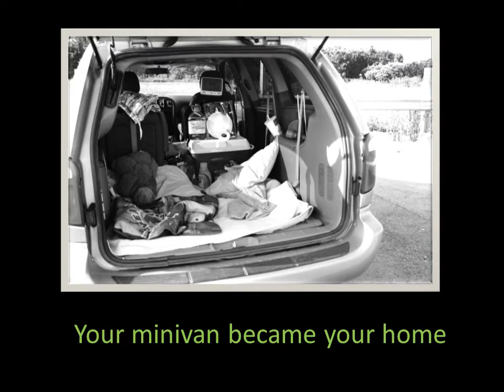RTD Internationally Trained Professional